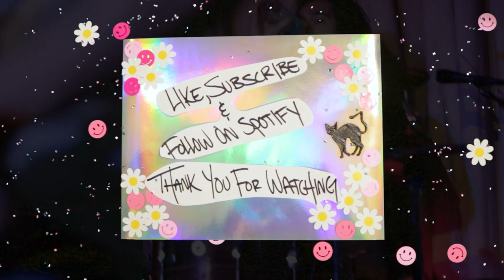NEGATIVE THIRTY-TWO - MARK DON'T GOT HANDS* (LYRIC VIDEO)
NEGATIVE THIRTY-TWO - MARK DON'T GOT HANDS*
SHOT AND EDITED BY: BEN YOUNG
MIXED, MASTERED AND PRODUCED BY: CORY SPOTTS

STORE: NEGATIVETHIRTYTWO.BANDCAMP.COM

WRITTEN AND PERFORMED BY NEGATIVE THIRTY-TWO:
CODY REED
BREYDON HILL
JONATHAN APODACA
JOSH MCPEAK